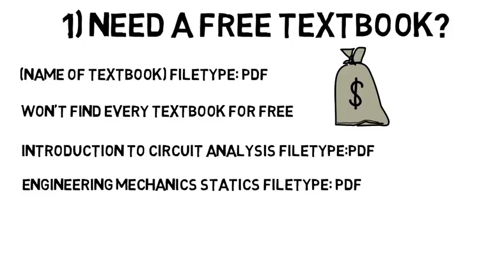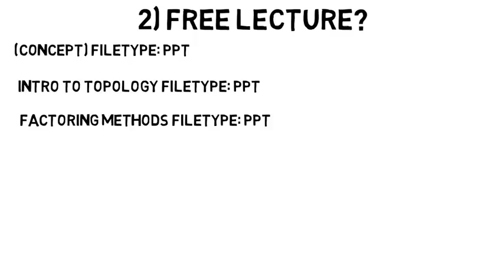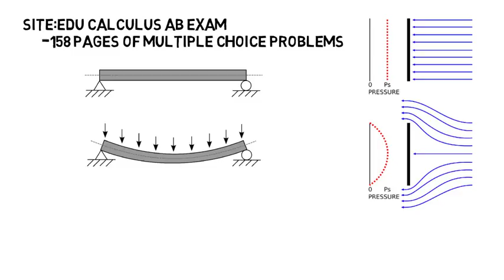3 Google Hacks for Students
In this video I go over 3 google hacks for students (especially college students). As a student you want the quickest ways to find notes, exams, textbooks, research information, and anything to optimize your time.

The search hacks in this video include...
1) For Free Textbook PDF's,  (name of textbook) filetype: pdf
2) For Free Lecture PowerPoint,  (concept) filetype: ppt
3) For Practice Exams, site:edu (subject) exam